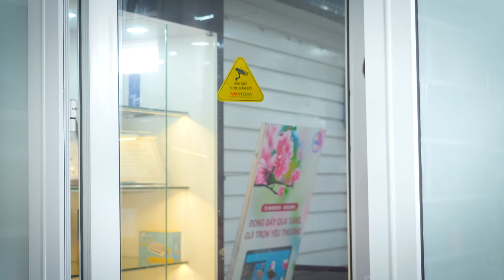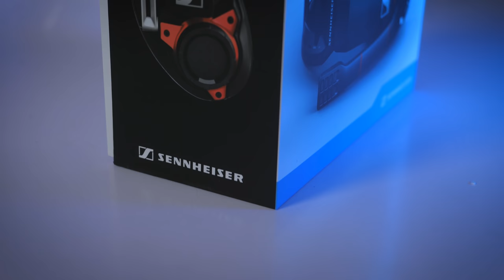Cần Gì 7.1 Khi 2.0 Đã Quá Ngon? - Sennheiser GSP600 | HANOICOMPUTER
► Hiện tại hầu hết game thủ đều lựa chọn tai nghe có hỗ trợ giả lập âm thanh 7.1 để là trợ thủ đắc lực của mình trong những trận đấu. Thế nên gần như tất cả các hãng đều chạy theo trào lưu này. Nhưng chỉ có Sennheiser một trong những ông lớn về âm thanh của Đức là nói không với 7.1.

► Sennheiser đã đưa ra mẫu tai nghe cao cấp của mình là Sennheiser GSP600 chỉ hỗ trợ âm thanh 2.0 nhưng chất lượng âm thanh thì không hề thua kém những mẫu tai nghe 7.1 khác ở trên thị trường.

► Trong video này các bạn hãy cùng Hanoicomputer tìm hiểu thêm về mẫu tai nghe Sennheiser GSP600 này nhé!

* Showroom 1: Số 129+131 Lê Thanh Nghị - Hai Bà Trưng - Hà Nội
* Showroom 2: Số 43 Thái Hà - Trung Liệt - Đống Đa - Hà Nội
* Showroom 3: A1-6, Lô 8A Lê Hồng Phong – Ngô Quyền – Hải Phòng
* Showroom 4: Số 57 Nguyễn Văn Huyên- Cầu Giấy - Hà Nội